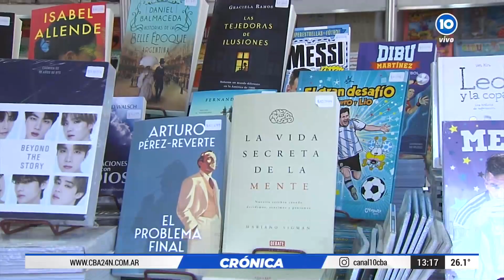Feria del Libro en Córdoba